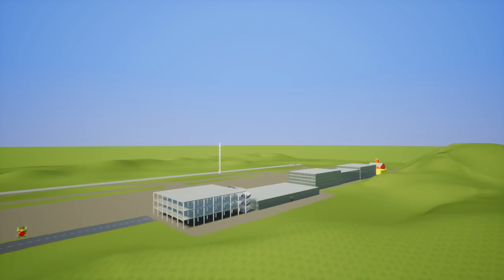LEGO AIRPLANE RACE - Fun Lego User Creations! - Brick Rigs Gameplay Roleplay!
Brick Rigs Lego Gameplay With Beautiful OB. LEGO AIRPLANE RACE